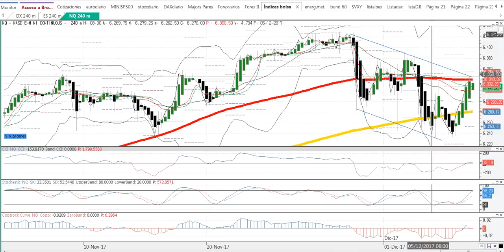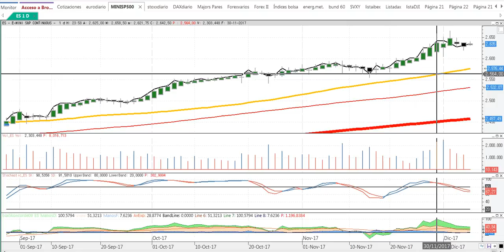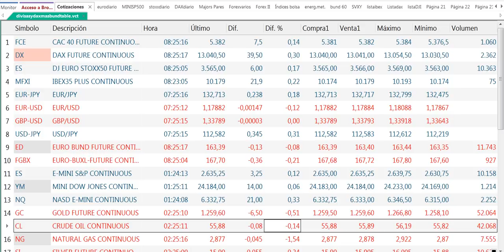Apertura de mercados del 7 12 2017 por Cárpatos. serenitymarkets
Apertura de mercados del 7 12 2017 por Cárpatos. serenitymarkets.com